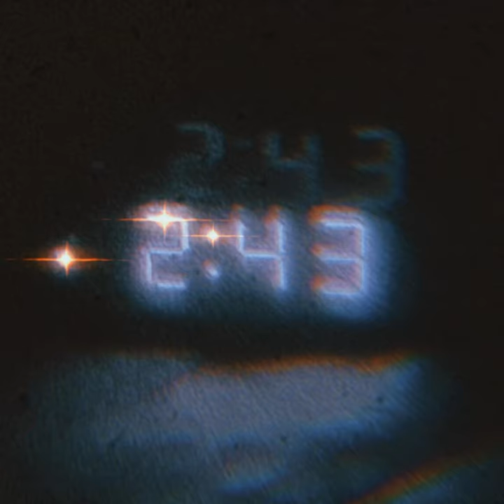Drifting Around 2AM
Drifting Around 2AM · Greg Lavelle

Producer: Greg Lavelle
Music  Publisher: Greg Lavelle
Composer  Lyricist: Greg Lavelle